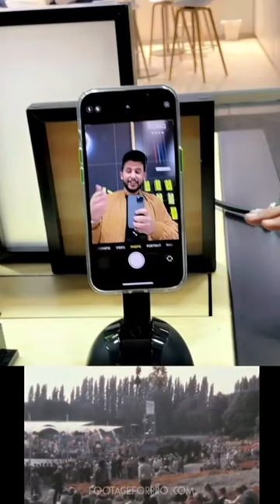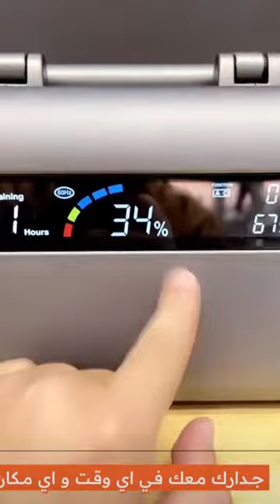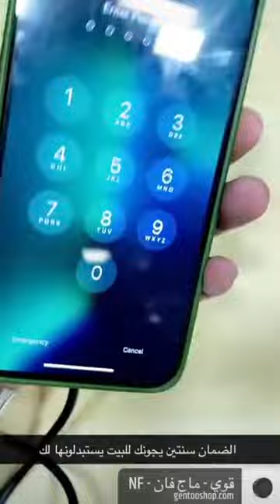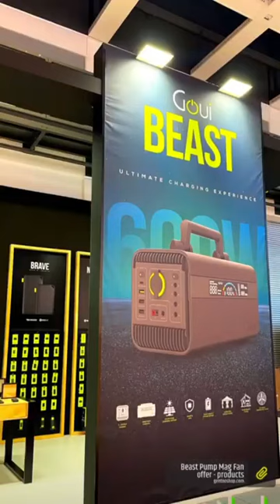اعلان نايف حمدان لـ منتجات قوي (الوحش)